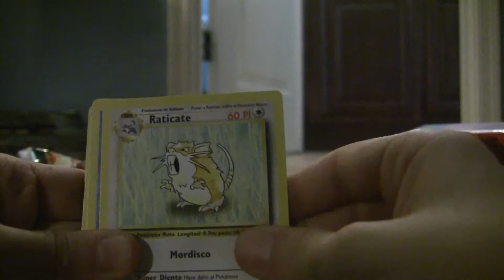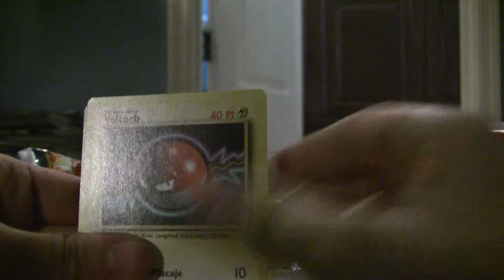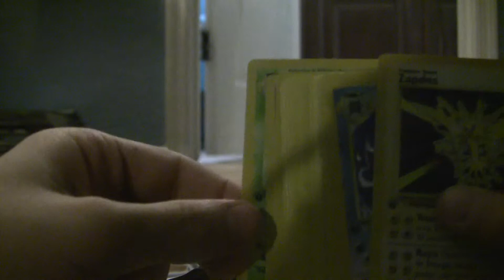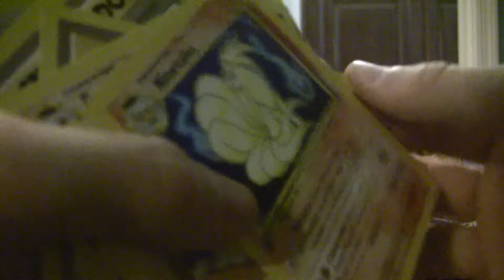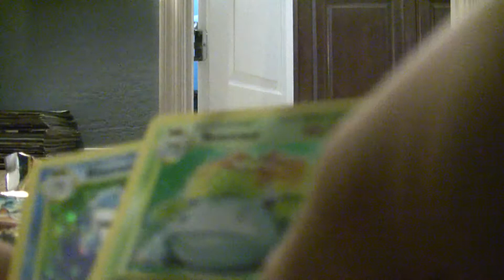Opening a Pokemon Base Set 1st edition Spanish Booster Box! [Part 4/4]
;D